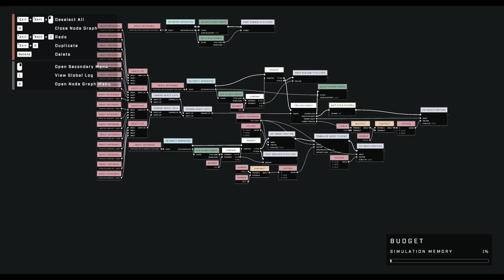Scripted Air Strike Kill Streak | Halo Infinite Forge Scripting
Requires 10 points to call in, if you have enough points you can press that button to call it in.